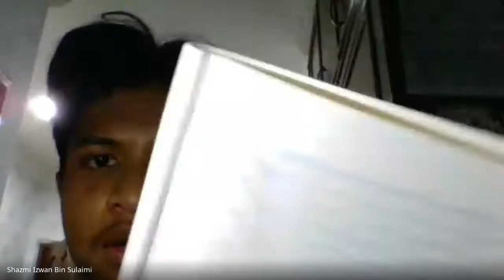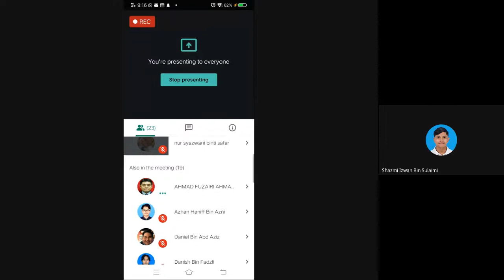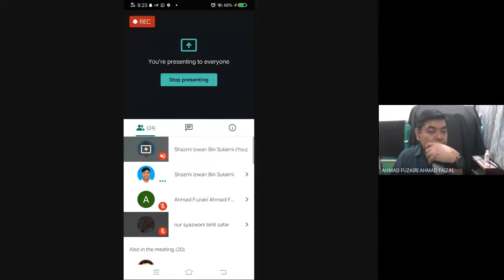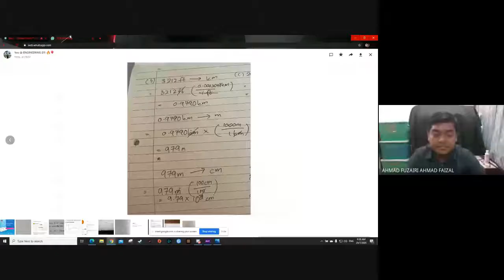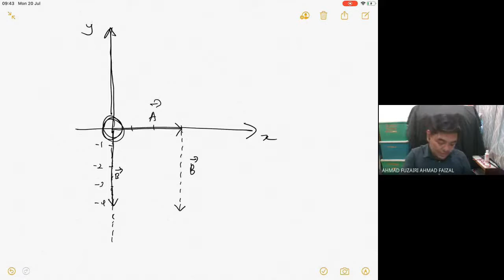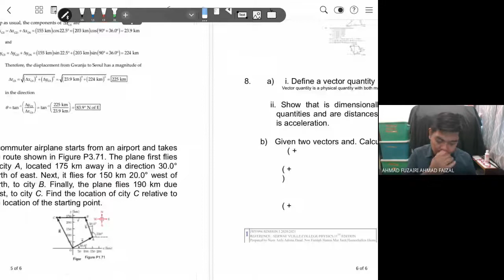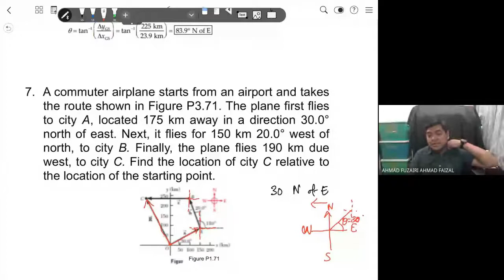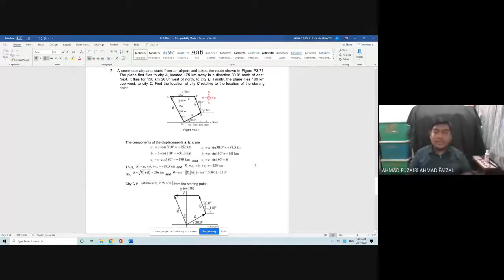Tutorial 1 : E11